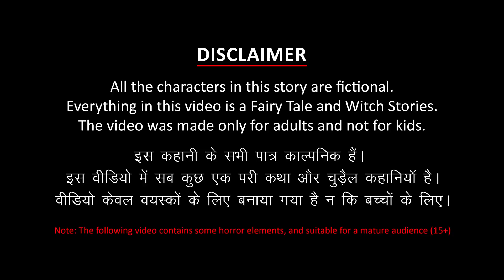பூட்டியா போஸ்ட்மார்ட்டம் | Best Tamil Horror Stories 2022 | Tamil Ghost Stories